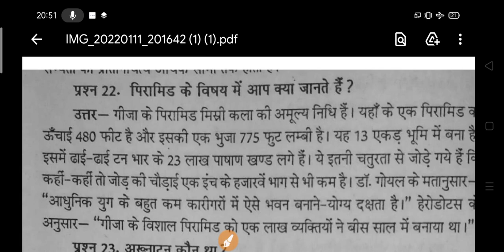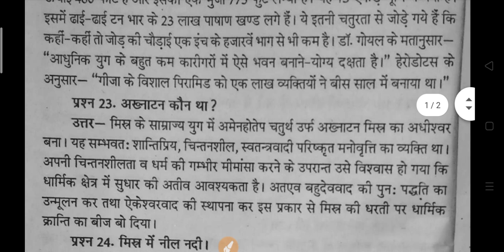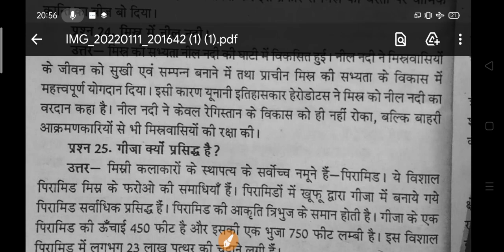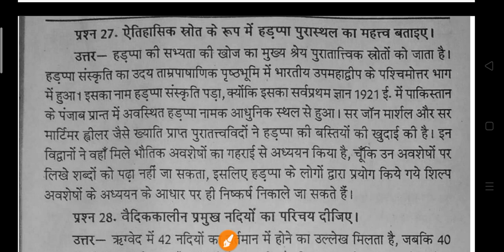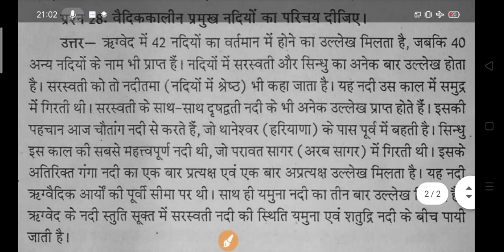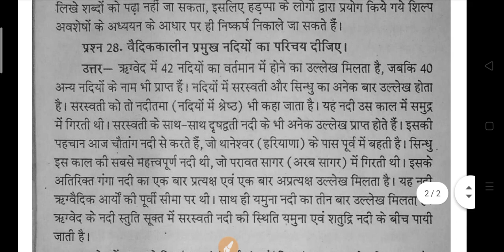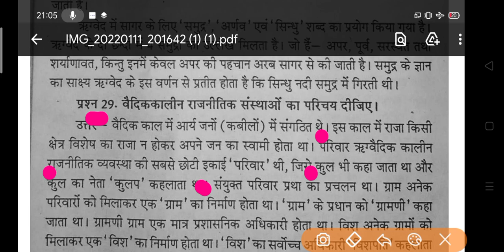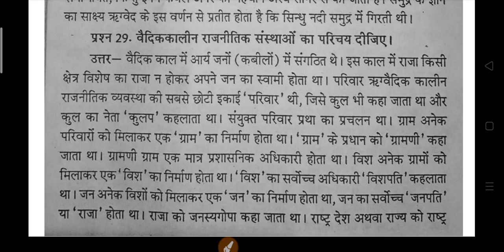B.A History Questions Answers 2022 | बी ए इतिहास मॉडल पेपर 2022